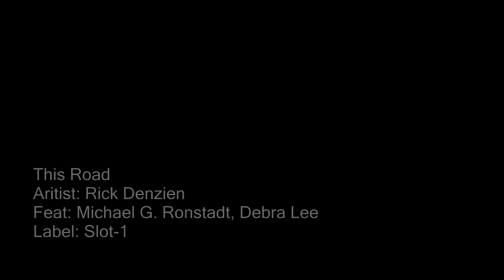This Road - Rick Denzien - Green Sky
Notes: From the Green Sky project

This Road Won’t Take Me Home
Words : Rick Denzien, Liam Quirk, Bob Lame, Linda Collen

In Buffalo – Driving - To Montréal
Black ice the - Snow plow – Impassable

On this path I travel – Follow in the blind
Lost my frame of reference – I could use a sign(ed)

The North star - Guidance? - Can’t see at all
No thruway - Car wreck – Not drive able

Stolen from my memory – Peace I once could find
Storm in all directions – drifting far behind

This road won’t this road won’t take me home – tonight - No matter where I turn
This road won’t this road won’t take me home - tonight

My father – Hero - Since I was small
And mom gone – Last Year – Still I recall

They used be there waiting – shelter from the grind
House is just a shell now – I’ll Trade it for a sign

Sometimes there’s no goodbye - Keep on drive between the lines
This place lives deep inside
Still hear their words I swear - Move on let them guide me there
Home can be anywhere

Lost my frame of reference – I’ll find it all in time

Chorus III:
This road won’t pass one more red light

© & ® MMIX – Slot One Entertainment, Inc.

Cheeky Panda Bamboo paper towels

Cheeky Panda Toilet Paper

Cheeky Panda Tissue

Caboo Bamboo Napkins

Bamboo beding sheets

Bamboo blankets

Bamboo / cotton towels

Bamboo women's T shirt

Bamboo hangers

Artist: Rick Denzien
Song Title: Go Out and Play
CD: Blinded Eyes
Label: Slot-1
Release Live in stores now

   Players:
Drums: Chuck Treece
Bass: Chad Watson
Vocals Acoustic Guitar, Percussion & Keys: Rick Denzien
Lead Guitar: Allen James
B3 & Rhodes: Howie Q. Gordon III
Backing Vocals: Debra Lee, Lyra Project, Lisa Popeil
Percussion: Lou DeLise
Recording Engineers: Rick Denzien, Eddie Hedges, Lou DeLise
Mix: Rick Denzien
Mastering: Frank Arkwright Abbey Road Studios, London
Recording Studios: Bah-fo-Studio.com, Ambler, PA
Native Music Studio, Los Angles, CA
Photo: Lauren Lyons

Radio Quotes:
“Extremely original, excellent project! Really good, we love it very much and we will support it. Entry in our digital bouquet, on the French and Russian antennas of NETRADIO and On the City Radio. We are particularly interested in broadcasting other Rick Denzien titles on our stations! 6/6 Stars”
- Christophe Marcy - NETRADIO